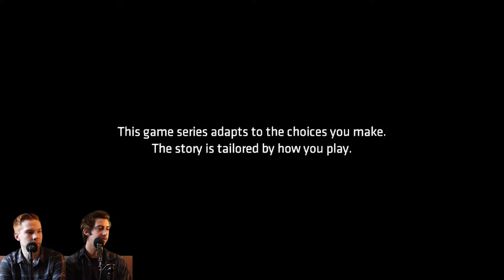BATMAN: Telltale Games, Pt. 1 (Shapeless Weeklies)